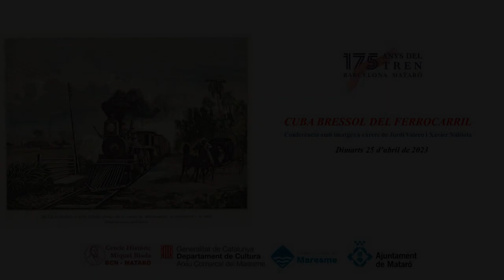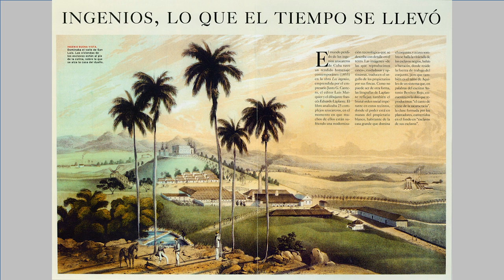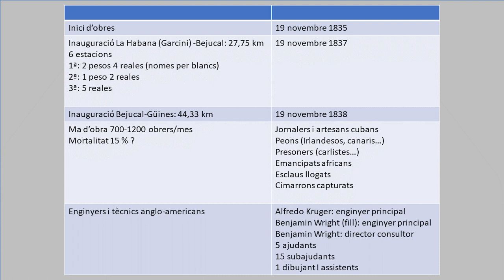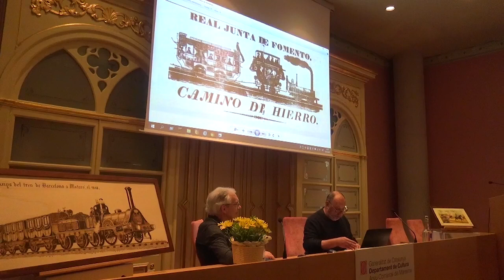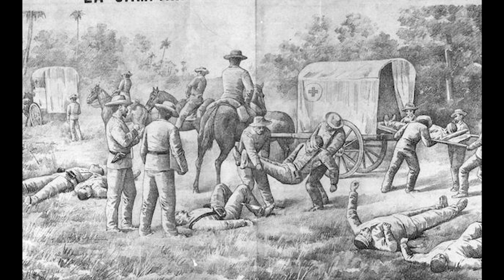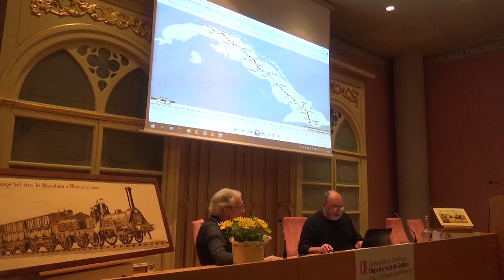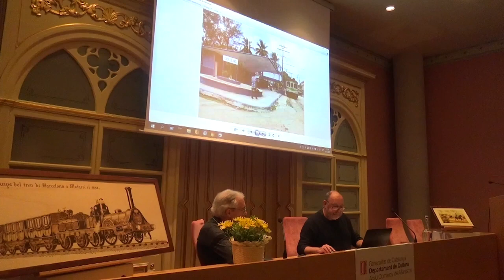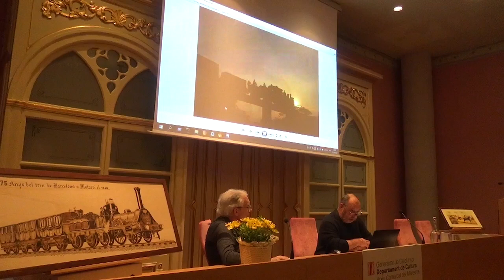Conferència-col·loqui 'Cuba, bressol del ferrocarril'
00:45 Xavier Nubiola de Castellarnau, enginyer industrial
24:05 Jordi Valero Vilaginés, tècnic ferroviari i investigador

Aquests dos especialistes del món ferroviari ens parlen de les relacions entre les Antilles, principalment Cuba, i Catalunya; de com aquest indret i la seva primera línia ferroviària esdevingué el bressol de la línia Barcelona-Mataró, que enguany commemora el seu 175è aniversari.
Mataró, 25 d'abril del 2023. Filmació: Joan Turà i Dalmau.